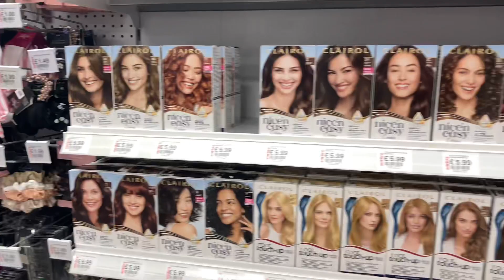“ didn’t think so! “ official teaser scene - I can blow your mind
An official teaser scene filmed by the crew, episode 1 scene 2!